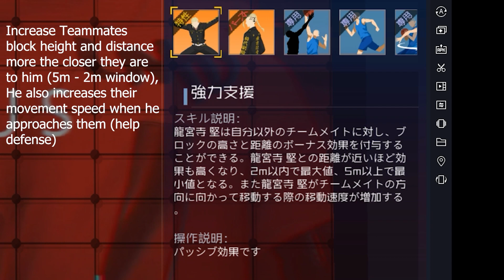Pau Gasol & Tokyo Revengers & Characters: Streetball 2: On Fire , スマッシュダンク streetball2onfire SB2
Video Shorts for burningbasketball